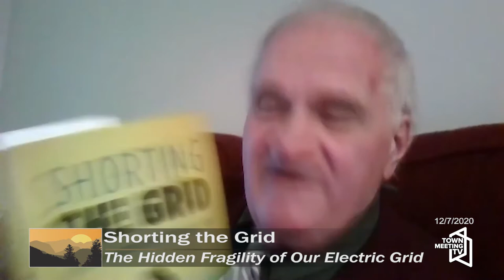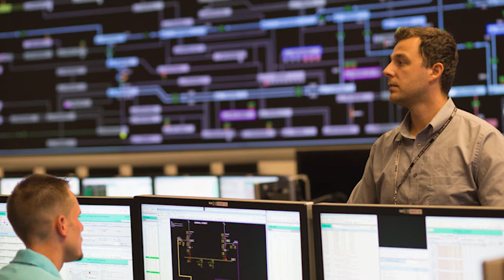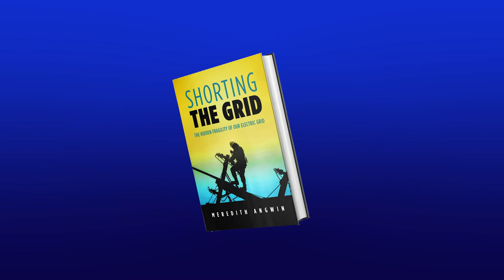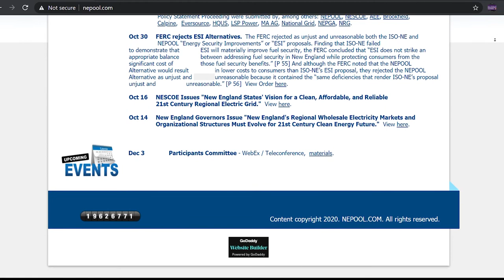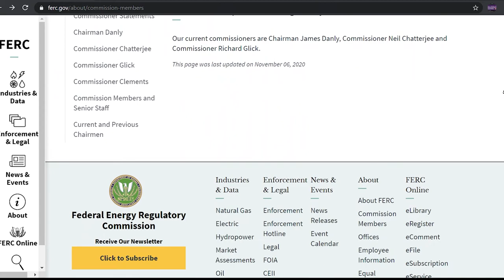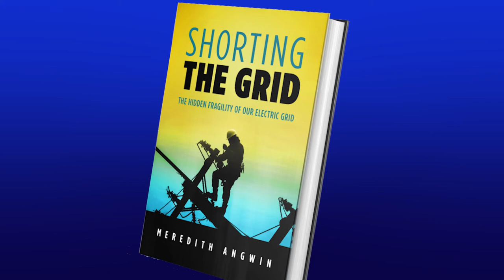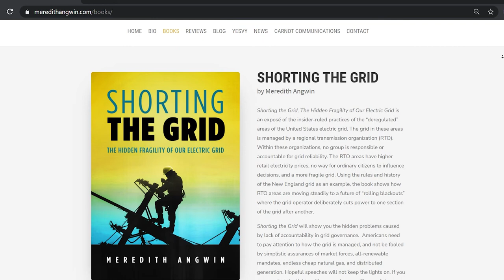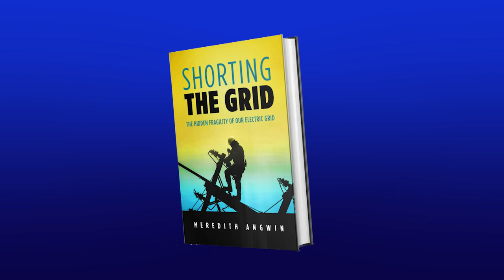Positively Vermont Shorting the Grid with Meredith Angwin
Host Dennis McMahon chats with Meredith Angwin, Author of "Shorting the Grid: The Hidden Fragility of Our Electric Grid".